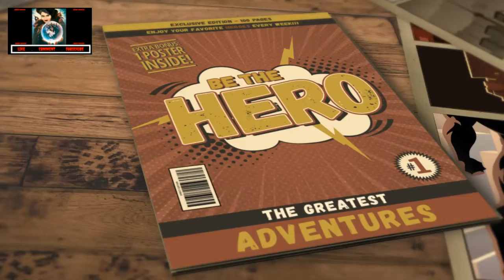NATION OF DOMINATION with Lunatic Dad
This movie is listed as creative commons and free to reuse on your channel.